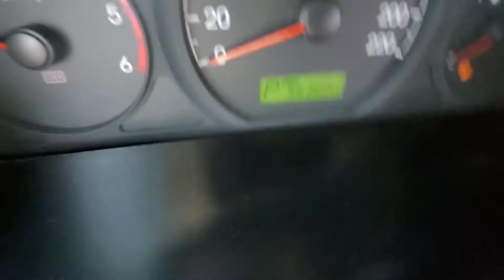GRANDSTAREX KMFWBX7JBAU230702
Autoleader